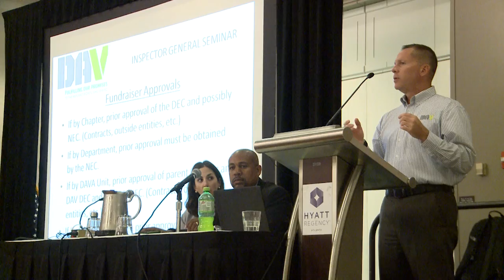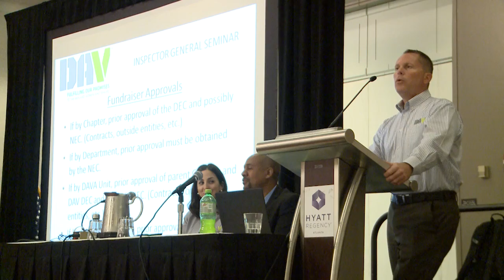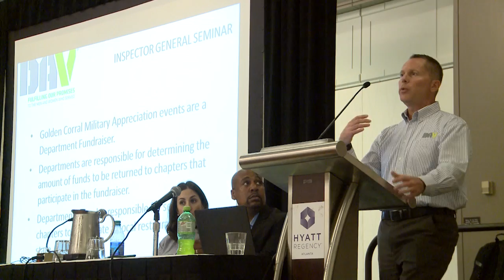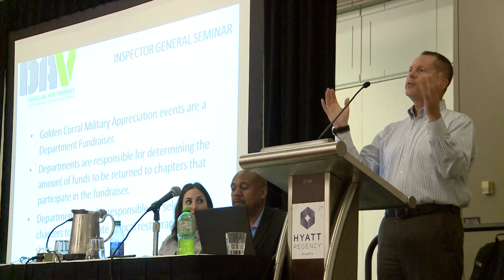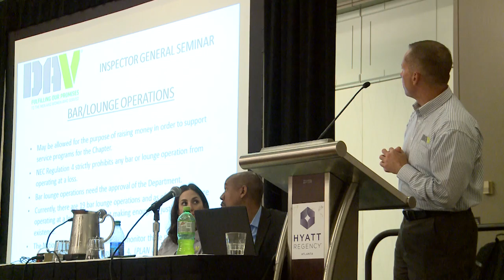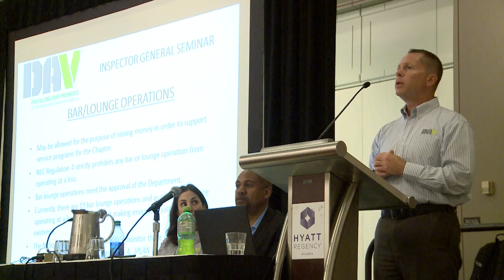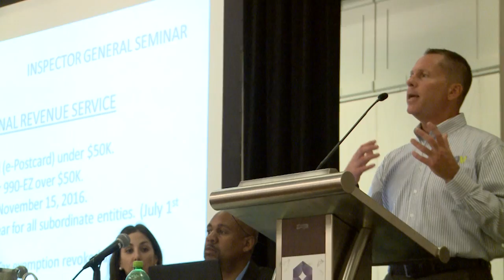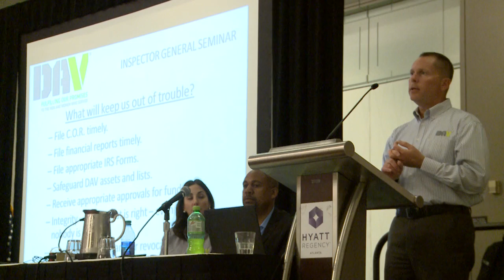IG/Fundraising Seminar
2016 DAV National Convention IG/Fundraising Seminar